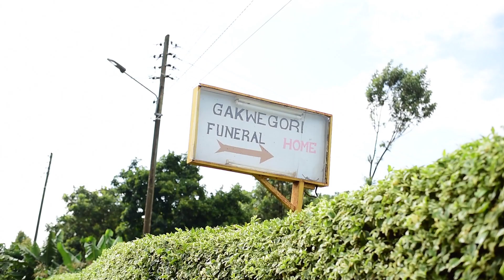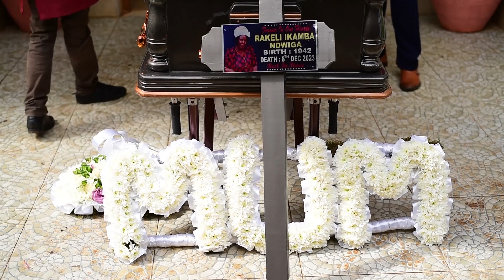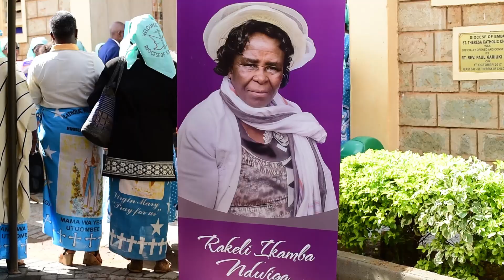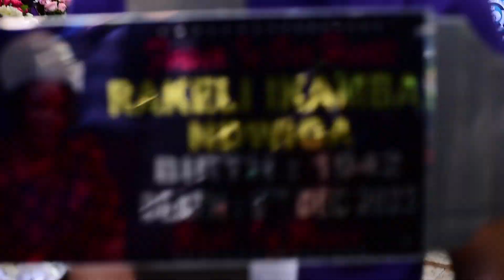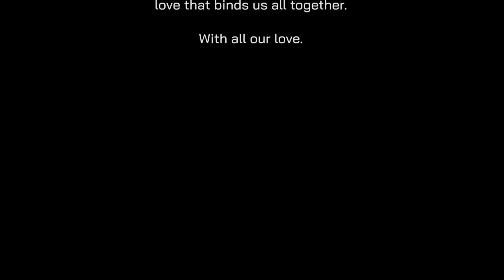FAREWELL JOURNEY FOR RAKELI IKAMBA NDWIGA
KIAMBUTHI - EMBU TOWN